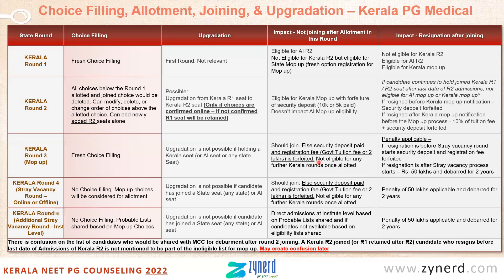Kerala PG Medical - Round wise - Choice Filling, Upgradation and Impact on Allotment Decisions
ZyNerd Premium Subscription Plan (Comprehensive Counseling Information Plan with Closing Ranks, Allotments, Institute Info, Fees, Details, Seat Matrix of All India) is available at a discounted price of Rs. 1498 plus tax @ till June 30th, 2022